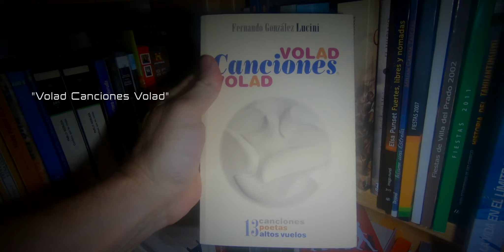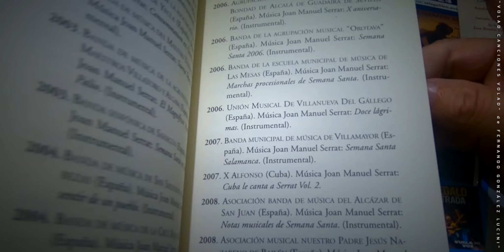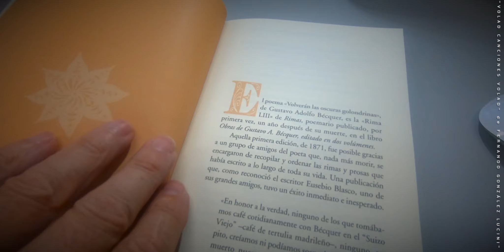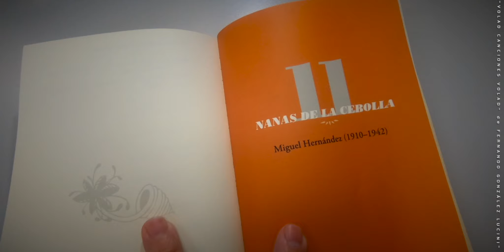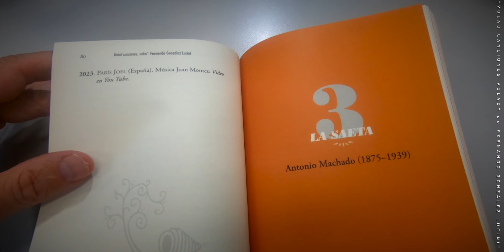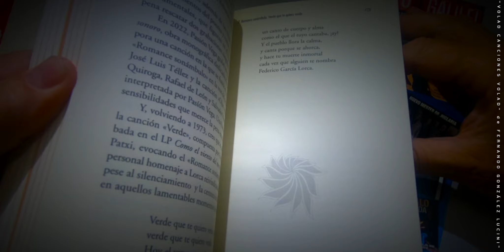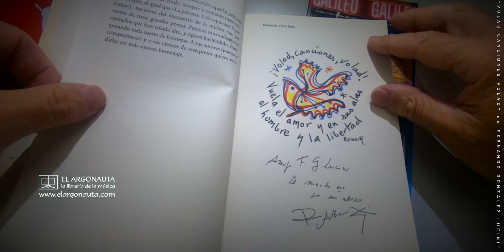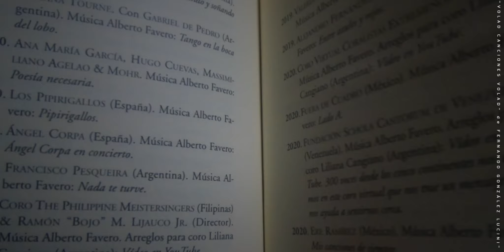"VOLAD CANCIONES VOLAD" por Fernando González Lucini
En este nuevo libro, evocando las palabras de Rafael Alberti,  que le dan titulo,  Fernando recopila y comenta TRECE CANCIONES que nacieron del encuentro de la música con los versos de  trece grandes poetas.
Poemas musicalizados y cantados que emprendieron un alto vuelo, y lo siguen haciendo, franqueando todas suerte de fronteras .
A sus autores (poetas y compositores) y a sus cientos de interpretes Fernando quiere rendirles su más sincero homenaje.